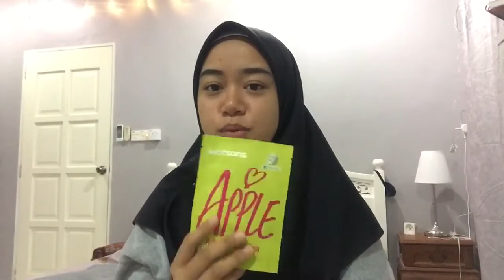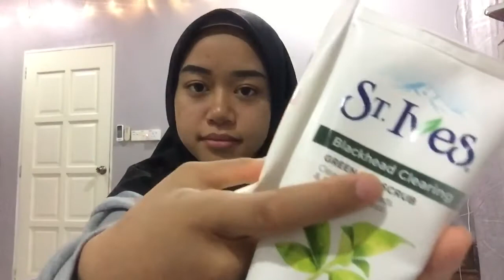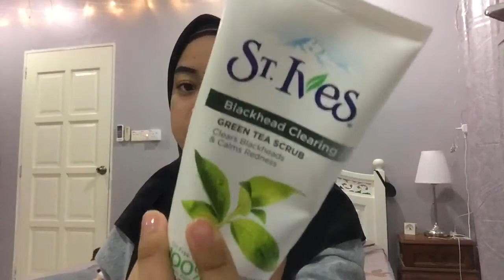HOW TO GET CLEAR SKIN!!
Kali ni aku akan share serba sedikit tips yang aku amalkan dan tahu untuk menjaga kulit kita. Tips ni sangat berguna untuk lelaki mahupun perempuan. ENJOY!!!

I just want you to know no matter how you look like, you still beautiful just the way you are.